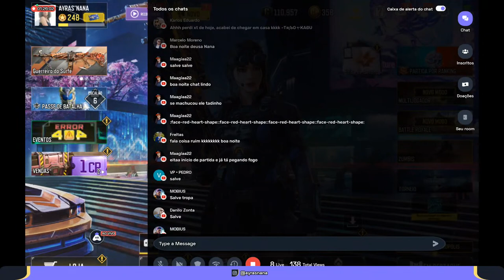XTREINO DA NANA 💮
Today I am streaming callofduty. Other popular games:
PUBG Mobile
Garena Free Fire
Among Us
Call of Duty Mobile
Fall Guys
Fortnite
Roblox
Minecraft